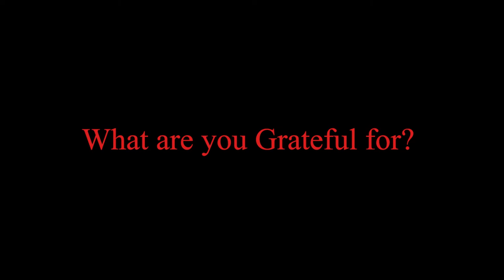Your Trail Kit: The Perfect Holiday Gift for Family Reflection & Gratitude!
🎁 Looking for a unique and meaningful holiday gift? Send a "Your Trail Kit" to your friends and family this holiday season! Use the kit together as a fun, thought-provoking activity around the holiday table. Perfect for Thanksgiving or any family gathering. 🎄

🌟 What’s in the Your Trail Kit? At its heart, the Grace Trail Kit guides you through 5 simple yet powerful questions, starting with Gratitude: "What am I grateful for?" These questions spark deeper conversations, helping people connect, reflect, and find joy in their everyday lives.

🚶‍♀️ Ready to think bigger? Build your own Custom Grace Trail in your community! Start by filling out our quick Custom Trail Questionnaire and bring the transformative power of GRACE to your state! 🌍Get started with your Custom Trail Kit here!

🔔 Timestamps:
👉 00:16 Discover how the Trail Kit can help anyone break free of their everyday routine with 5 simple, impactful GRACE questions.
👉 00:35 The first step is Gratitude. “What am I grateful for?” It’s that easy to start making a difference.

💬 Want to learn more? Visit GraceTrail.com to explore how you can bring this powerful tool into your home or community.